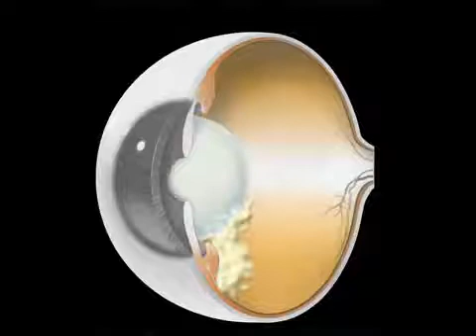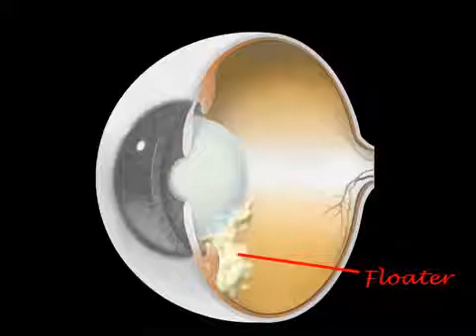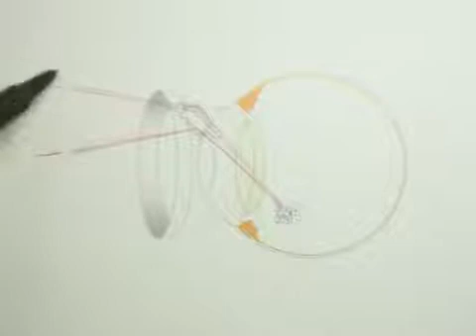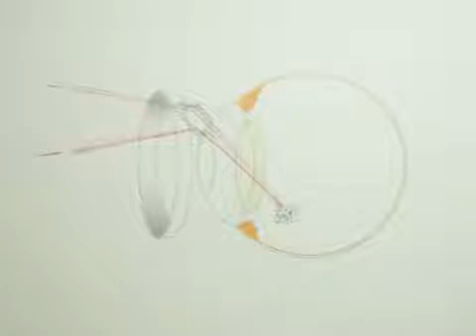TREATING EYE FLOATERS USING A MIRROR AND A LASER. FIRST REPORTED USE.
{{ PRACTICE UPDATE: As of Feb 2021, the Practice is now located in the Dallas- Ft. Worth Metro area. Appointments can now be conveniently scheduled online through our

IMPORTANT: This is an older video. The link for the website mentioned near the end of the video is not correct. The correct one is: wwwTheFloaterDoctor.com

Dr. James H Johnson, M.D. is medical director of Vitreous Floater Solutions, a medical practice located in California dedicated to and exclusively treating vitreous eye floaters. This video describes the first reported use of treating in the periphery of the eye using the laser. Dr. Johnson has been treating eye floaters with a YAG laser since 2007 and is considered a pioneer and expert in this relatively known subspecialty of ophthalmology. This video shows a particularly challenging and large floater that cannot be safely treated when it is in direct view as it is too close to the crystalline lens of the eye. By allowing it to sink to the bottom the eye, and then using a mirrored lens, the energy can be directed safely at the floater, vaporizing it and breaking it up to bring relief to the patient. More information about the use of the laser can be found at our

The Floater Doctor, James H. Johnson M.D. is Medical Director of the only medical practice in the world specializing in, and exclusively treating bothersome spots, shadows, and clouds that affect your vision. Although common, especially changes such as posterior vitreous detachment (PVDs) as we age, these vitreous eye floaters are rarely offered treatment by your local and well qualified eye care providers, even at top specialty institutions. Dr. Johnson uses a specialized FDA-approved YAG laser to vaporize and destroy the proteins in the vitreous that are responsible for your spots, shadows, and moving blurred areas in your vision. He has been doing so since 2007 making him one of, if not the most experienced in the very specialty niche area in ophthalmology, a pioneer in this field.

The Author does not provide any medical advice on the Site. Accessing, viewing, reading or otherwise using this content does NOT create a physician-patient relationship between you and it’s author. Providing personal or medical information to the Dr. Johnson does not create a physician-patient relationship between you and the Dr. Johnson. Nothing contained in this video or it’s description is intended to establish a physician-patient relationship, to replace the services of a trained physician or healthcare professional, or otherwise to be a substitute for professional medical advice, diagnosis, or treatment. You should consult a licensed physician or appropriately credentialed healthcare worker in your community in all matters relating to your health.